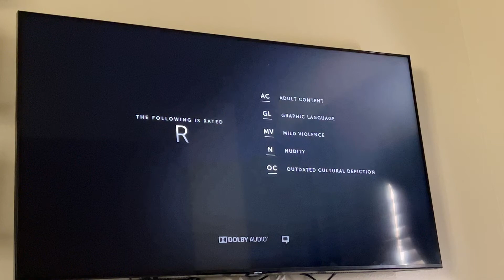Paramount Pictures (1983)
Taken from Trading Places (1983)